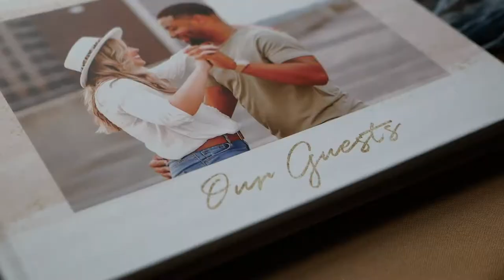Hayley + Maurice | Highlight Film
Hayley + Maurice

Caleb + Faith
Cross Productions Wedding Videography
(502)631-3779